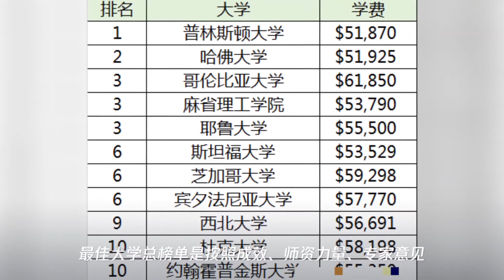全美最佳大学排名出炉,多所德州高校排名下降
➤Thanks收看！